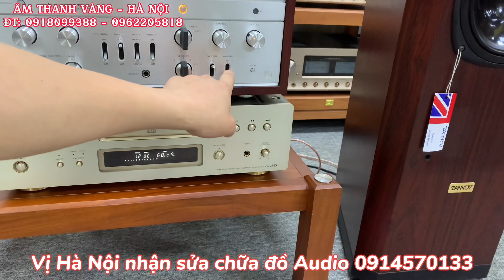Nghe nhạc chơi thế này mới là chơi các bác ạ